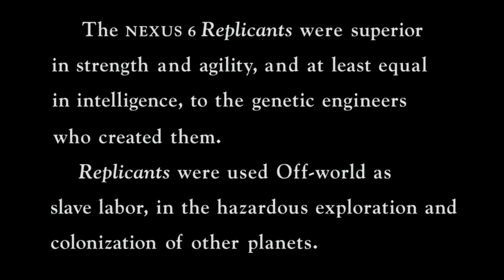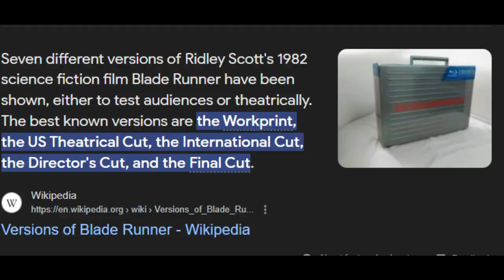The God Father Of Sci-Fi Films | Blade Runner (1982) Final Cut | Ridley Scott | தமிழ்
This video is the detailed review of the film Blade runner Which was released in 1982 directed by Ridley Scott .